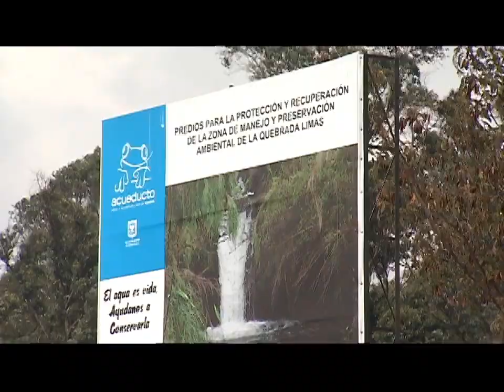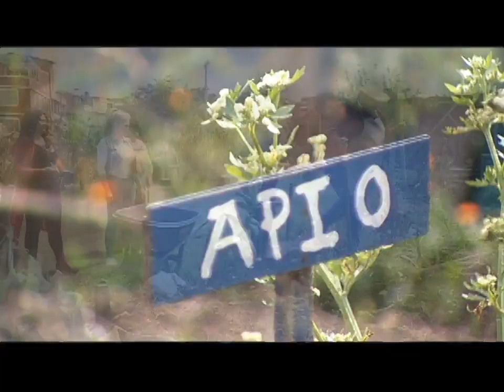LOS DEL BARRIO en Arborizadora Baja- Expedición Urbana